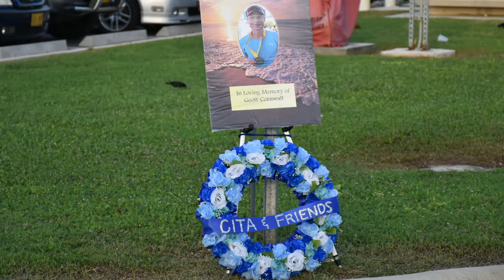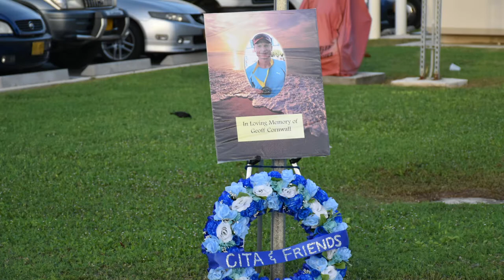Cayman Islands Triathlon Association remembers Geoff Cornwall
The Cayman Islands Triathlon Association President Trevor Murphy on 16 September 2018 paid tribute to Geoff Cornwall, who was killed after an accident while cycling a few days earlier. Mr Cornwall, originally from Australia, was a regular competitor at triathlon events in the Cayman Islands. He was 56 years old.